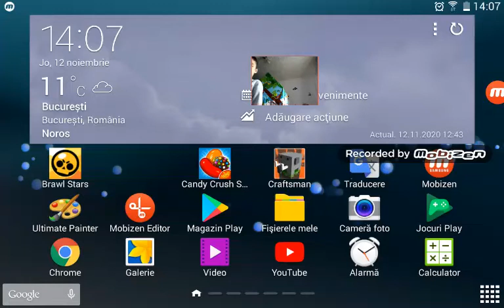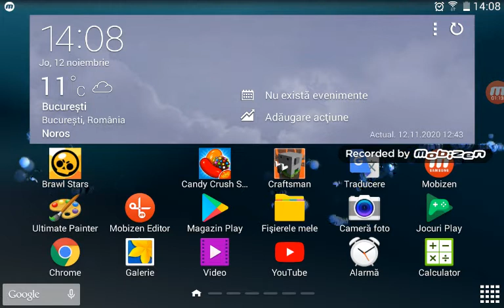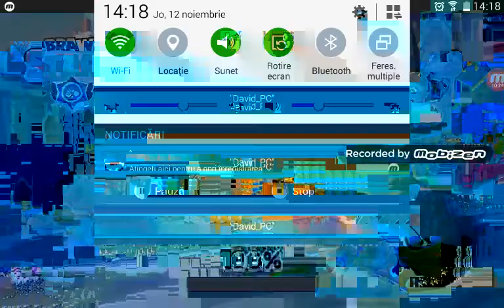Revenirea canalului. Ne jucăm Brawl Stars pe contul mic. Pica un nou brawler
Buna prieteni, azi am făcut un nou canal zi am făcut primul nou filmulet al noului canal